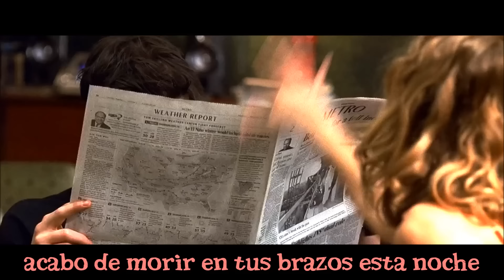I Just Died In Your Arms (Subtitulos en Español) - Wicker Park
Traduccion al español de la cancion I just died in your arms de la banda cutting crew. El video contiene imagenes de la pelicula wicker park.